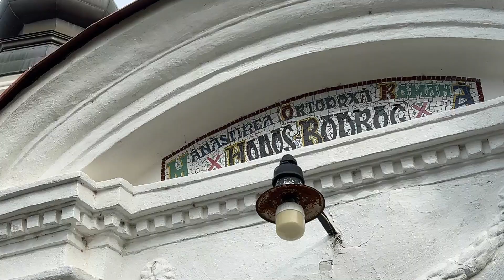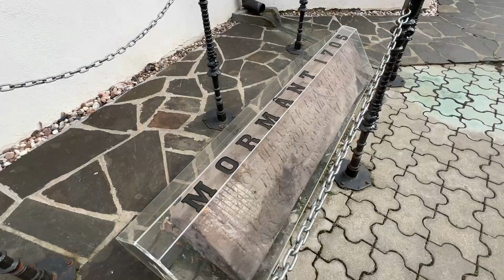Despre mănăstirea HODOȘ-BODROG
Manastirea Hodos-Bodrog este una din cele mai vechi asezaminte monahale din tara noastra.
Dupa o veche traditie locala, se spune ca manastirea ar fi o ctitorie a credinciosilor din imprejurimi. Traditia marturiseste ca un taur din turma unui pastor a scos la iveala dintr-o movila de pamint Icoana Facatoare de Minuni a Maicii Domnului cu Pruncul Iisus, iar pe locul unde s-a descoperit icoana a luat fiinta Manastirea.